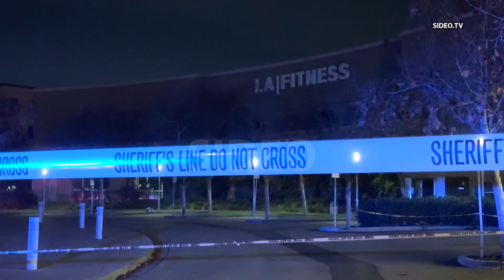Woman dies after being stabbed by boyfriend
SANMARCOS (San Diego) - December 26, 2023

On 12/26/23, at about 10:20 p.m., deputies responded to the 100 block of N. Twin Oaks Valley Road in San Marcos, reference a stabbing. Upon their arrival, they discovered one adult female victim with a stab wound. Medical aid was provided and the victim was transported to the hospital. Unfortunately, the victim succumbed to her injuries and was pronounced deceased. The victim's identity is not being released at this time.
Deputies detained the suspect at the location of the crime. Sheriff's Homicide detectives are conducting an investigation and gathering more evidence. At this stage of the investigation, the motivation and circumstances of the crime are still under investigation. There are no outstanding suspects and no apparent danger to the community.
-- San Diego Sheriff

An investigation is underway after one person was stabbed in San Marcos, authorities say.

Deputies and fire personnel responded to a reported domestic violence incident. A female stabbing victim was located near a number of businesses, including an LA Fitness gym and several eateries.

CPR was reportedly performed on the female, who was rushed to a local hospital. She succumbed to her injuries and was pronounced deceased. The scene is expected to remain active for a number of hours.

Address:  141 North Twin Oaks Valley Road, San Marcos
Agencies:  SD Sheriff, San Marcos FD
Dispatched:  10:20 PM by San Marcos FD